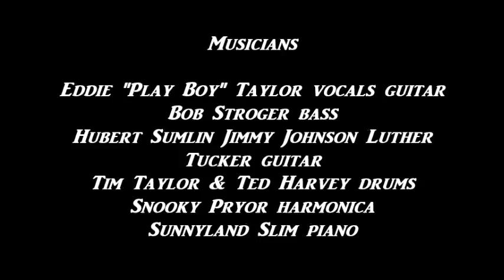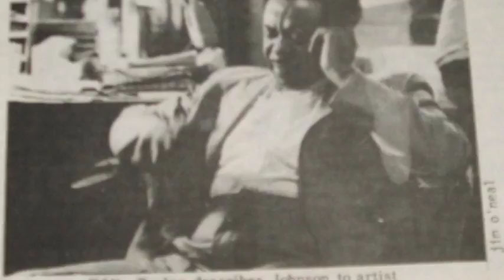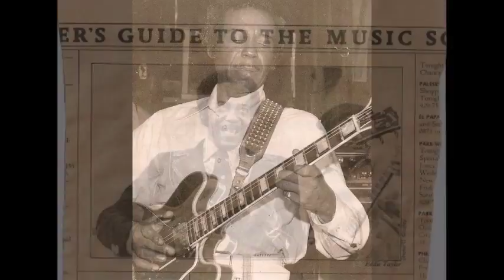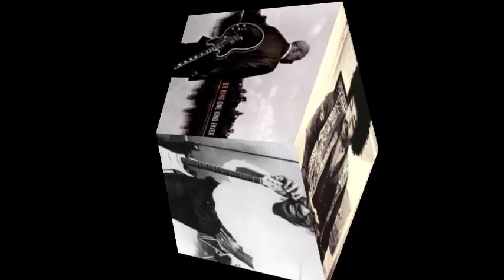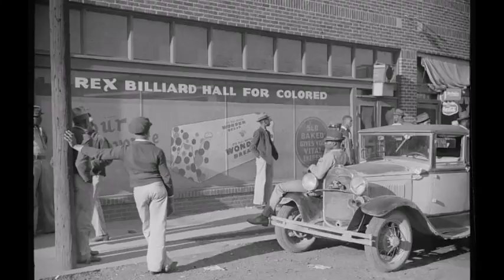Eddie 'Playboy' Taylor ~ Still Not Ready For Eddie ( Full Album ) 1985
Live At Antone's Club Austin Texas 1985
Track List
Bad Boy 00:00:00
If You Don't Want Me Baby 00:04:13
Clouds In My Heart 00:07:37
Knockin' At Your Door 00:12:26
Sittin' Here Thinking 00:16:47
Bigtown Playboy 00:22:29
Look On Yonder's Wall 00:26:48
Anna Lee 00:33:19
Boogaloo Farm 00:38:58